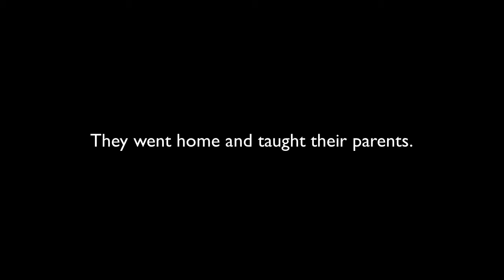HOLE IN THE WALL 5 MUSIC